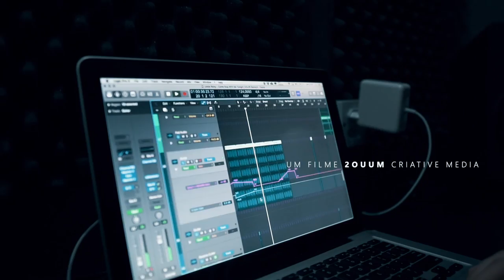VOLPE - Aftermovie @Amazing Live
Aftermovie com direito a preview!

Track: VOLPE, Unkle Ricky ft. MYNXY - Come Stay With Me [OUT SOON]